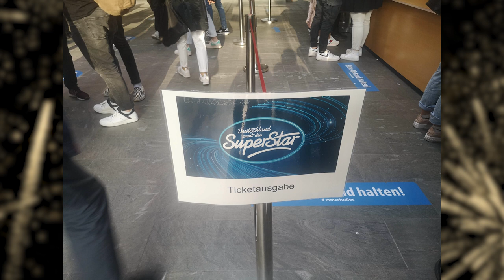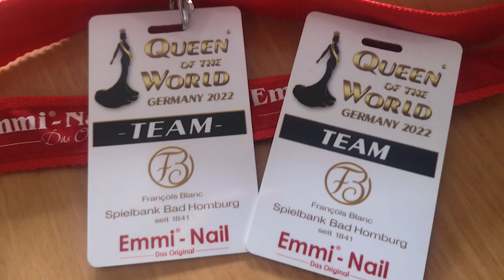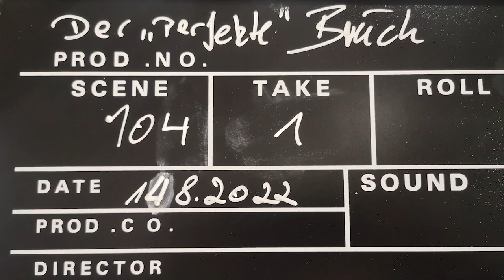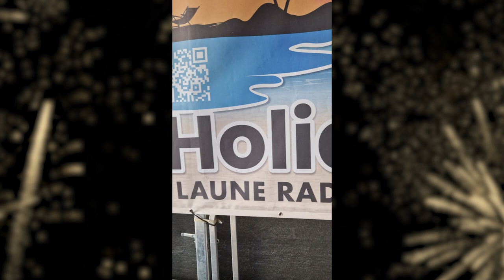2022 Jahresrückblick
Und wieder geht ein Jahr zu Ende. Wir möchten uns bei allen Freunden, Unterstützern, Kunden und allen anderen für das erfolgreiche Jahr Bedanken.
Wir freuen uns schon in 2023 auf Euch.